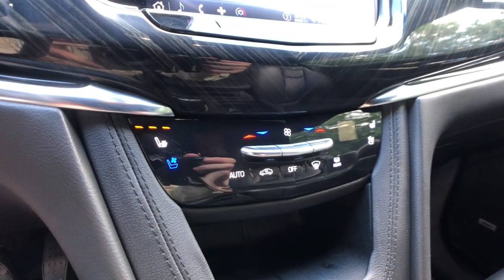2020 Cadillac XT6 Clarkston, Waterford, Lake Orion, Grand Blanc, Highland, MI P13469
Stellar Black Metallic Used 2020 Cadillac XT6 available in Clarkston, Michigan at Bowman Auto Center. Servicing the Waterford, Lake Orion, Grand Blanc, Highland, MI area.

2020 Cadillac XT6 Premium Luxury - Stock#: P13469 - VIN#: 1GYKPCRS8LZ101663